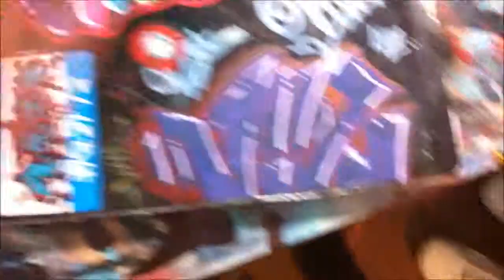VilentOner l Graffiti Blackbook #1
My First Blackbook. I write Vile or Vilent.

Song: Yonas - I Need a Dollar

Markers: Sharpies, Bic mark-Its, Molotow 127s, and Elmers Painters.